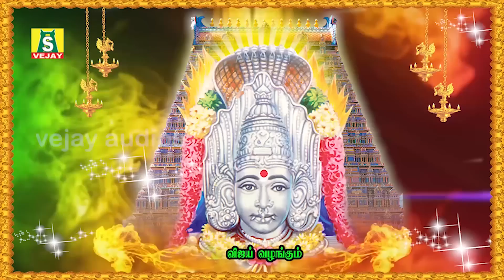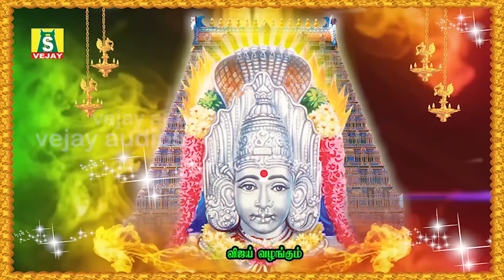செவ்வாய்க்கிழமை காலை மாலை சக்திவாய்ந்த அம்மன் கவசம் கேளுங்கள் அம்மன் அருள் கிடைக்கும் AMMAN KAVASAM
செவ்வாய்க்கிழமை காலை மாலை சக்திவாய்ந்த அம்மன் கவசம் கேளுங்கள் அம்மன் அருள் கிடைக்கும்
  AMMAN KAVASAM
SUNG BY  LATHA MALATHI
PRODUCWED BY : G JAGADEESAN